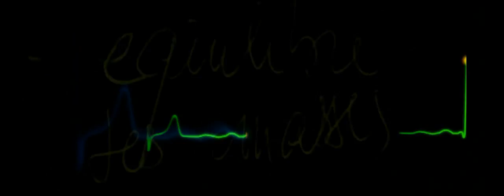extrait multiscreen live